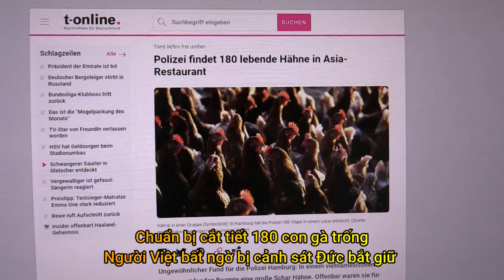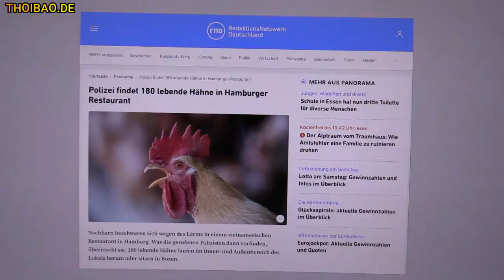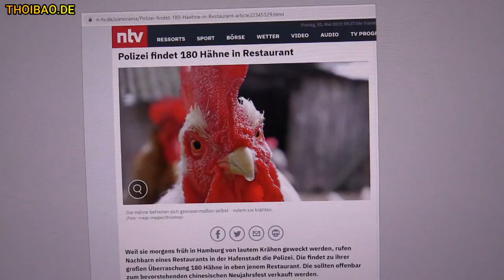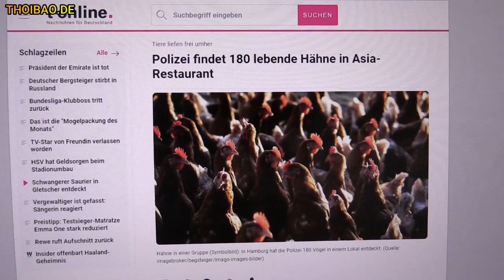Chuẩn bị cắt tiết 180 con gà trống – Người Việt bất ngờ bị cảnh sát Đức bắt giữ